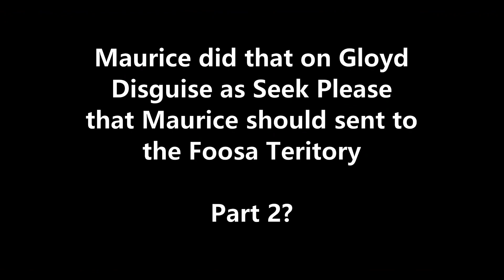Seek Chase Pranks!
Gloyd first Video Prank that make Taffyta Crying in fear of Seek